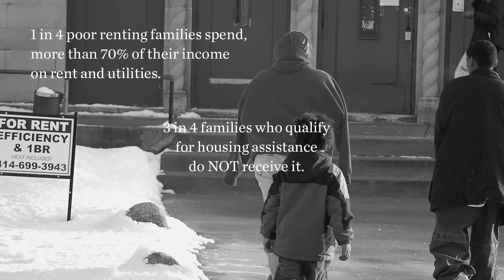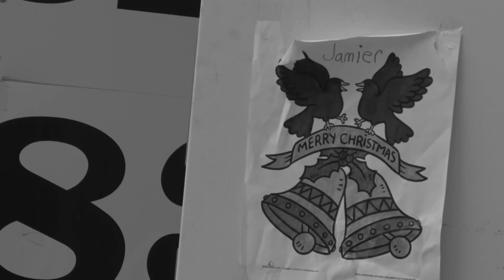EVICTED by Matthew Desmond | Book Trailer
BOOK TRAILER: Matthew Desmond’s EVICTED looks at the eviction epidemic in America, and the sobering facts of how housing costs impact poor families. If we want to erase poverty, we must address the lack of affordable housing.

Voiceover done by the author, Matthew Desmond

About EVICTED

In this brilliant, heartbreaking book, Matthew Desmond (Harvard sociologist and MacArthur “Genius”) takes us into the poorest neighborhoods of Milwaukee to tell the story of eight families on the edge—All are spending almost everything they have on rent, and all have fallen behind. Based on years of embedded fieldwork and painstakingly gathered data, EVICTED transforms our understanding of extreme poverty and economic exploitation while providing fresh ideas for solving a devastating, uniquely American problem. Its unforgettable scenes of hope and loss remind us of the centrality of home, without which nothing else is possible.